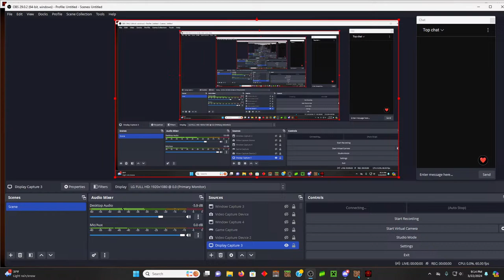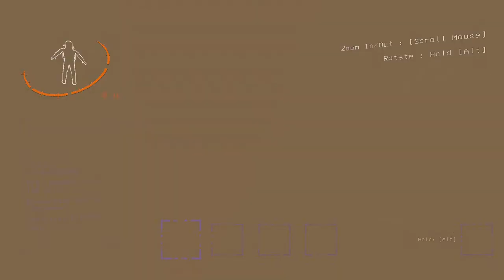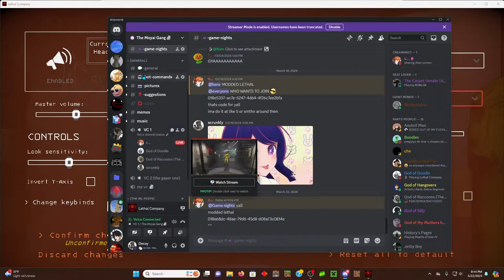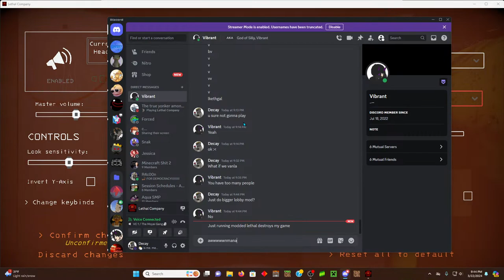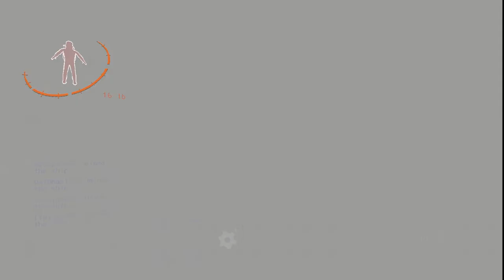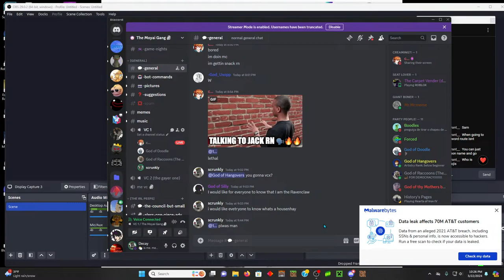lethal modded is f;lippin funny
moons and bloons decaycrazz rahoo rubber duckie gone wile cayote wahoo
cardigan and racoon, maybe vibrant and td